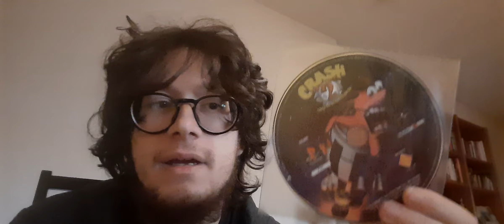Retrospettive - Puntata 5.1 - La mia infanzia videoludica: PS1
Nuova puntata della serie Retrospettive!

In questa prima parte, vi voglio raccontare come ho iniziato ad avvicinarmi al mondo dei videogiochi...ovviamente sto parlando della Playstation 1 (o PS1, se vogliamo usare il nome accorciato!) 🙂

Non mi sono rimasti molti giochi, ma quelli che vi faccio vedere in video sono quelli a cui sono maggiormente legato.

👇🏻 Rimanete aggiornati su tutte le attività anche qui 👇🏻